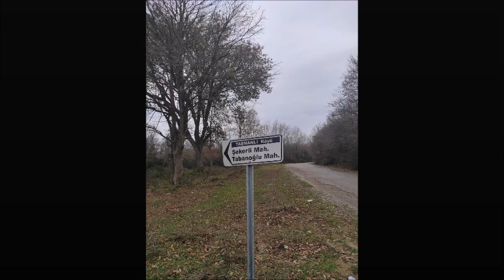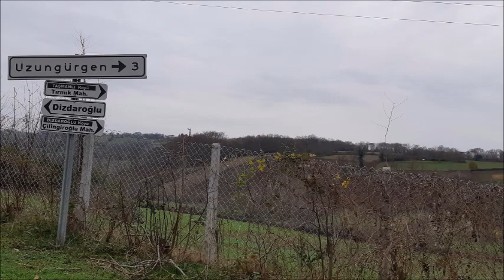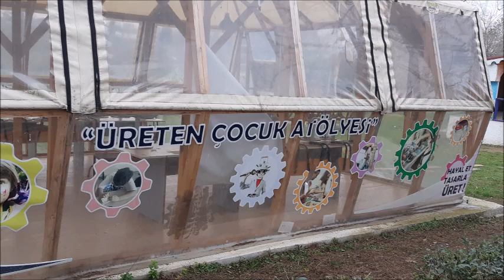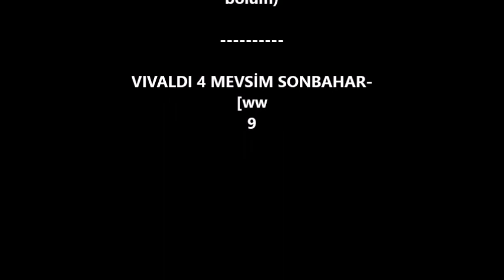SİNOPE DOĞA YÜRÜYÜŞÇÜLERİ KILIÇLI'DAN TAŞMANLI'YA YÜRÜYÜŞ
SİNOPE DOĞA YÜRÜYÜŞÇÜLERİ 2022 YILININ SON HAFTASINDA KILIÇLI KÖYÜ'NDEN DİZDAROĞLU - TAŞMANLI GÖLETİ YÜRÜYÜŞÜNÜ BİR SONBAHAR HAVASI EŞLİĞİNDE DOĞANIN GÜZELLİKLERİYLE BAŞBAŞA KALARAK 2023'E HOŞ GELDİN DEDİ